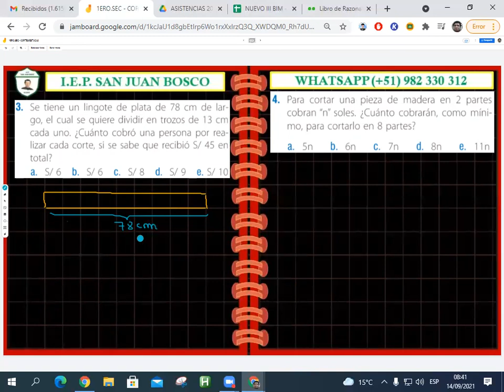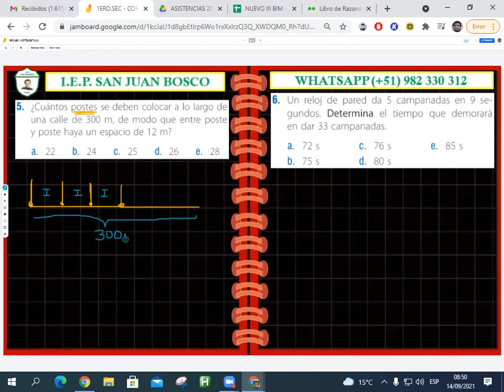CORTES ESTACAS CAMPANADAS 1ERO SEC RM PAG 1O8